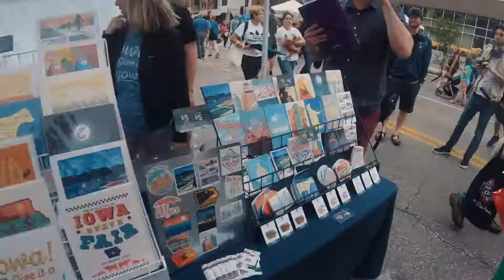Downtown Farmers' Market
With over 300+ vendors and over 25,000 people attending each week it's no wonder the Des Moines Farmer's Market was ranked the #2 Farmers' Market in America. Come enjoy live music, great food and diverse vendors set within the backdrop of beautiful downtown Des Moines. Oh, and it's dog-friendly. The Des Moines Farmers' Market is open every Saturday in May - October, rain or shine.